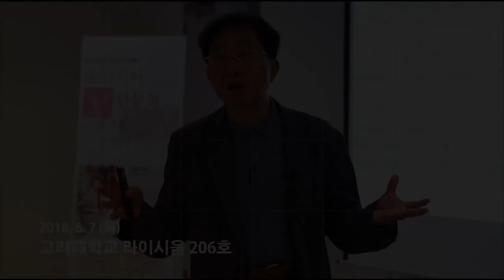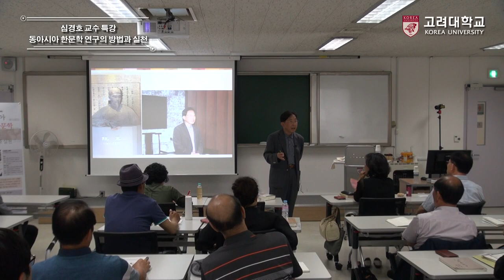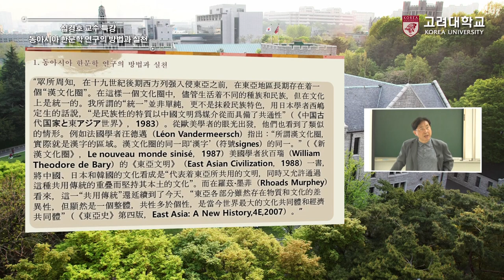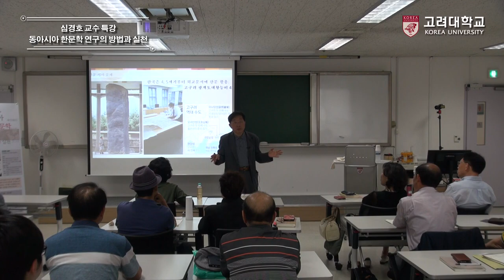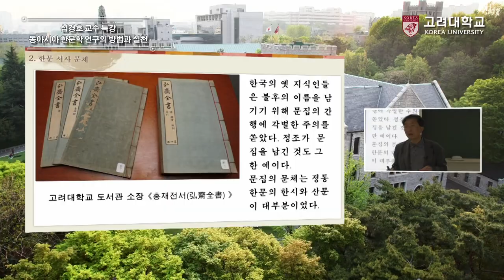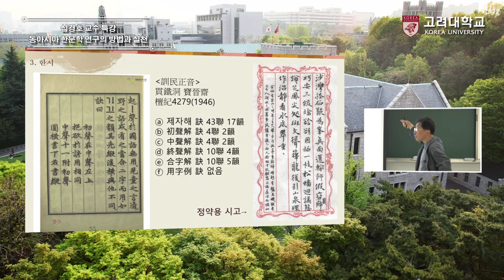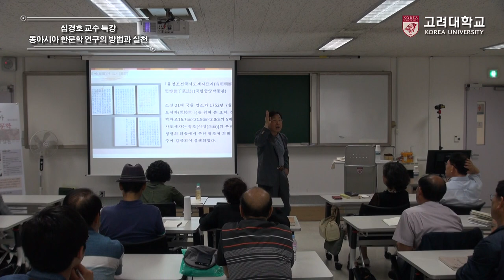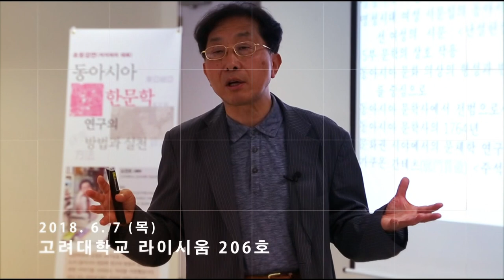[고려대학교 Korea University] 심경호 교수 특강_동아시아 한문학 연구의 방법과 실천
심경호 교수 특강
동아시아 한문학 연구의 방법과 실천

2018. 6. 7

고려대학교 라이시움 206호